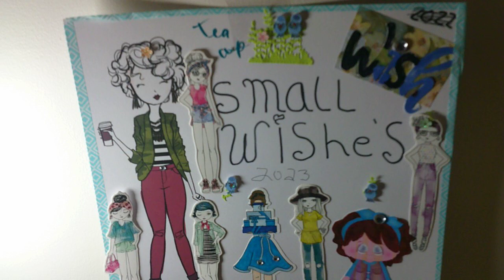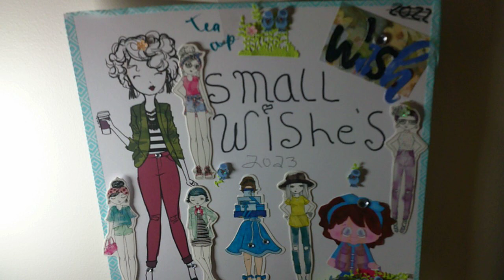SMALL WISHES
DIY;

SMALL WISHES FROM JAN. 8,2023  TO JAN. 13,2023
In the comments of this video leave a detail of what your wish is and what you like to, receive also mention if you are in the U.S. or if you are international. You are allowed 3 wishes
If you can fulfill a wish reply to that person's comment or comment in this video with the person's youtube name so they know you are talking about them.
The wisher and the wish fulfiller are responsible for contacting each other for addresses etc. Please contact each other within 24 hrs. the wish fulfiller should fulfill the wish within 7 days if there is any kind of delay please contact the wisher so they know there is a delay. DO NOT give your address out to anyone that you do not feel safe giving it to
Wishing starts on a Sunday when I upload the video wishing  WILL end Friday night at 10PM After Friday. no wishing will be allowed. Wish